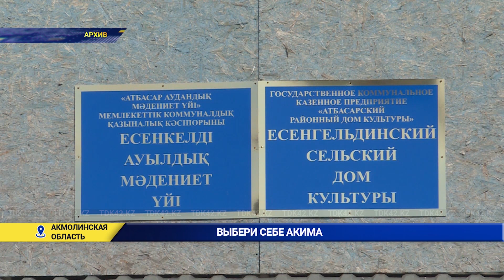Выбери себе акима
836 акимов будут избираться прямым голосованием в Казахстане. Мажилис рассматрел проект закона о выборах. Во втором полугодии 2021 года в Казахстане будут объявлены первые прямые выборы акимов сельских округов, у которых завершается срок полномочий. Законопроектом для всех кандидатов предусмотрено внесение избирательного взноса в размере 1 минимальной зарплаты. Акимами могут быть избраны граждане, не моложе 25 лет.